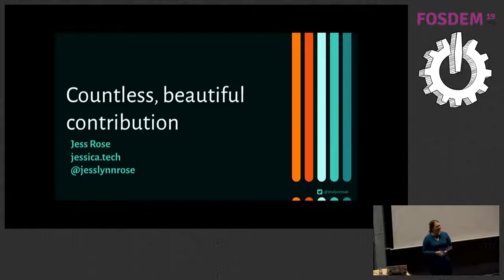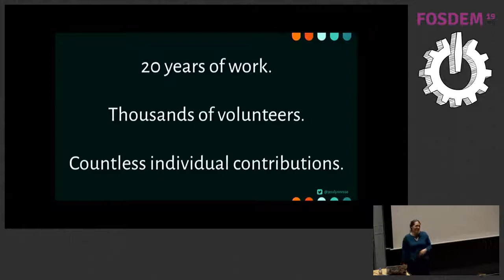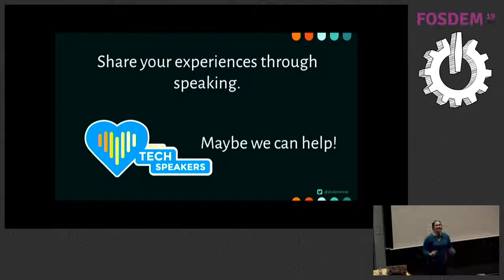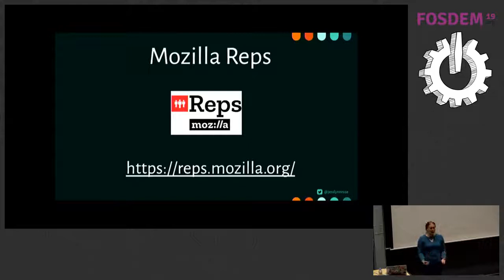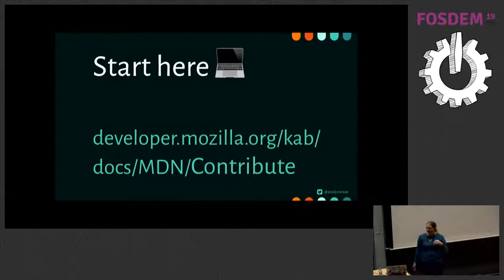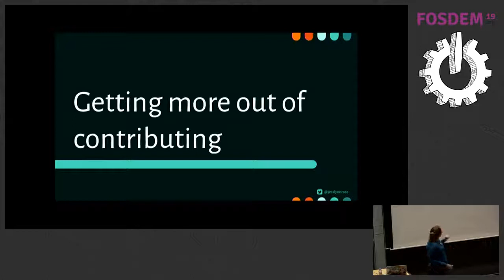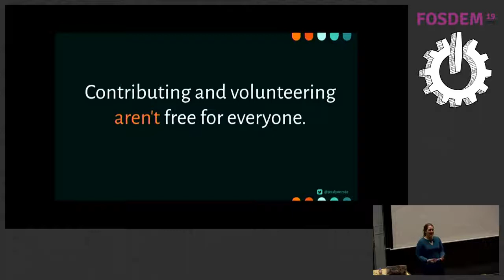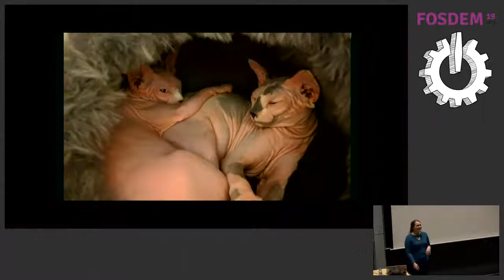Countless, Beautiful Contributions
by Jessica Rose

If you're joining us in the Mozilla devroom, you're likely already passionate about some of the things Mozillans do to build a better internet, contribute to cutting edge technologies or to help teach and share knowledge. You may even have a favorite project in mind. In this talk we're going to look at a range of different volunteer and contribution opportunities across Mozilla projects that could use a little bit of TLC from you. We'll examine how volunteer efforts power these projects, what impact your contribution could make and talk about the impact volunteer efforts make across the web and the world.